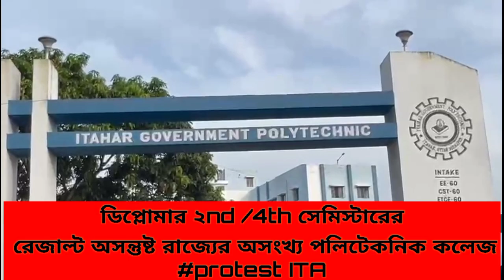ডিপ্লোমার ২nd /4th সেমিস্টারের রেজাল্ট অসন্তুষ্ট রাজ্যের অসংখ্য পলিটেকনিক কলেজ#protest_ita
ডিপ্লোমার ২nd /4th সেমিস্টারের রেজাল্ট অসন্তুষ্ট রাজ্যের অসংখ্য পলিটেকনিক কলেজ

সর্বোপরি আমাদের ছাত্রসংগঠন  ছাত্রদের হয়ে লড়ছে  লড়বে।ইটাহার গভার্নমেন্ট পলিটেকনিক কলেজে প্রিন্সিপাল কে  Depudation জমা দেওয়ার সময় ❤️ অবিলম্বে কাউন্সিল এর CAO দ্বারা পরিচালিত   তুঘলকি শাসন ব্যবস্থার অবসান চাই*
অনৈতিক সিদ্ধান্তের জন্য কাউন্সিলের প্রতি রইলো বুকভরা ধিক্কার।

diploma 2ndsemresult